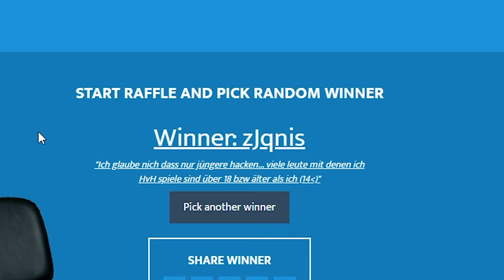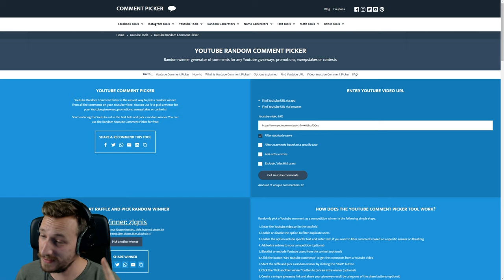ENDLICH wieder keine Cheater?! | CsGo Cheater Experiment Tag 7 | Matchmaking OHNE Prime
Ein Game ohne Cheater, werden wir das heute tatsächlich erleben?! :D Am 7ten Tag des Cheater Experiments machen wir wieder 2 Games, eines auf Office und eins auf Mirage. Wie wird es laufen? NA HOFFENTLICH GUT! ;D
Cheater in CsGo sind seit Jahren Thema #1 in der CsGo Community. Einige fragen sich dabei auch, wie sich das auf neue Spieler auswirkt, haben diese mit ihren frischen Steam Accounts einen guten Einstieg oder werden sie direkt umgehacked ( und kommen Hacker, deren Main Account gebannt wurde, mit einem neuen Account wieder in gute "Trust Gefilde" ? ) Das wird in einer Reihe von Experimenten mit einem von mir eigens dafür erstellten, brand neuen Steam Account ertestet. Der Steam Account wird ohne Prime bespielt.